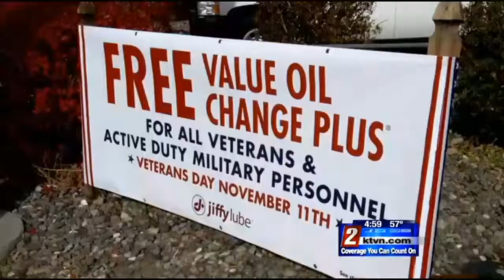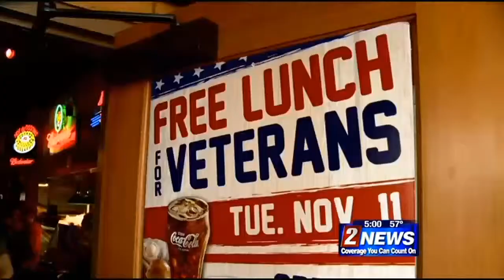11/11 - 5pm - Veterans Day Celebrations, Local Veterans Reflect